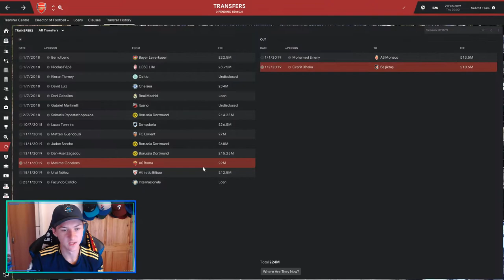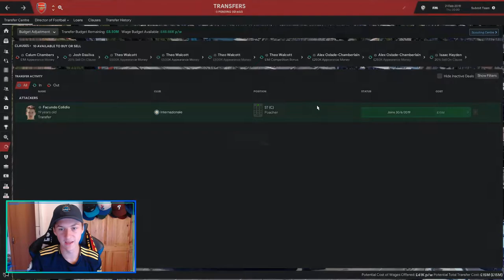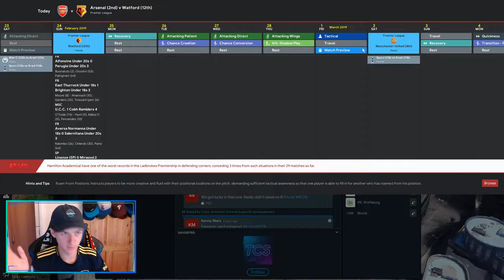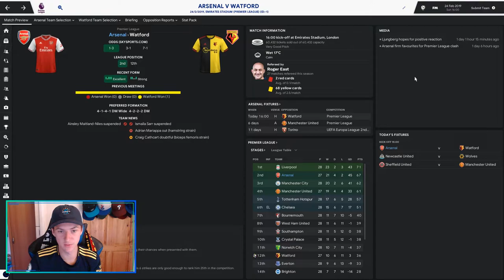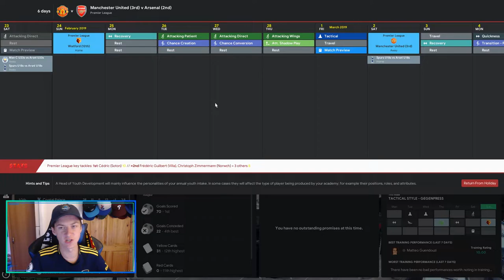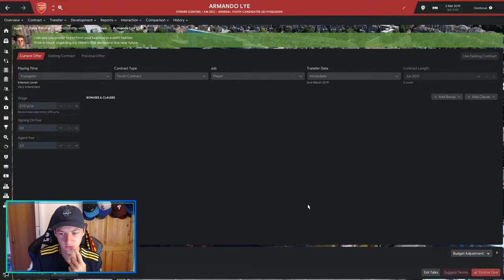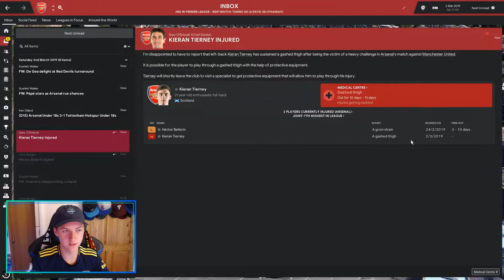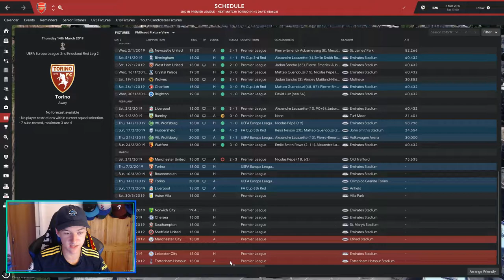FM19 Arsenal Save with UPDATED TRANSFERS #7! - TRIP TO OLD TRAFFORD!!!!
- TWITCH WHERE WE HAVE AN AWESOME AND CHILL TIME STREAMING CHECK IT OUT!!!

- NBA2K20
- PUBG
- Horror games
- The Last of Us 2
- FIFA 20
- WWE2K20

love ya.
x
- Harry Tuvey.